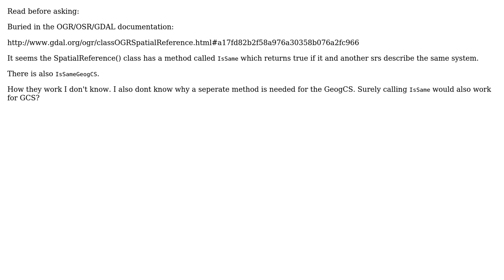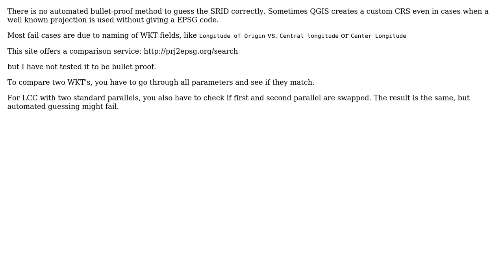GIS: Comparing projections of two datasets when SRID not available (2 Solutions!!)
GIS: Comparing projections of two datasets when SRID not available

With thanks & praise to God, and with thanks to the many people who have made this project possible! You are responsible for your own actions.